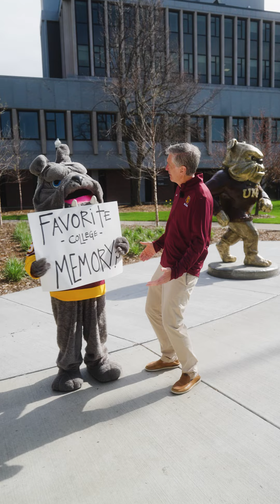UMD Fun: Q&A with Chancellor Nies & Champ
Get to know UMD with a fun Q&A featuring Chancellor Nies and our mascot, Champ!

In this video, Champ asks the questions you want to know:

Why Choose UMD?
What are the Chancellor's favorite college memories? ❄️
What is his advice for incoming students?
Plus, some friendly competition... Cats vs. Dogs?

Get ready for an awesome year at UMD! See you on campus!